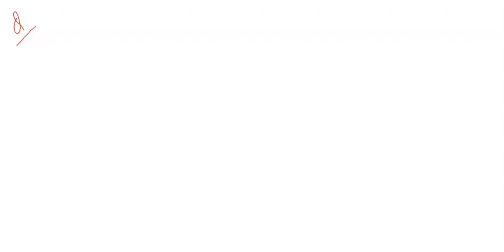Koloni rayap terdiri atas bermacam macam individu.masing masing mempunyai tugas tertentu.di alam, k…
Koloni rayap terdiri atas bermacam macam individu.masing masing mempunyai tugas tertentu.di alam, koloni rayap tersebut merupakan suatu